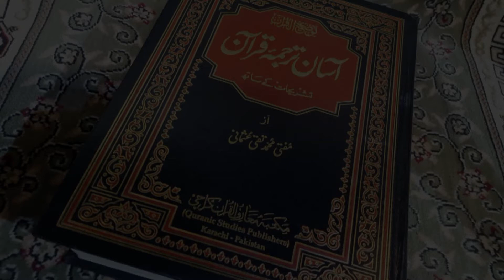Asaan Tarjuma e Quran Surah 3 Al-Imran Ayat 18 19 20 Maulana Sajjad | Tehzeeb TV